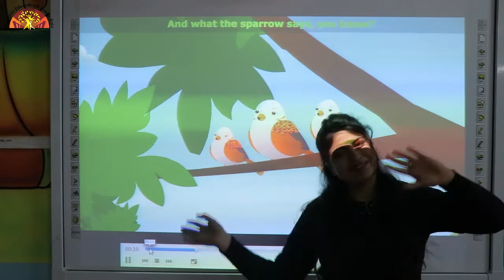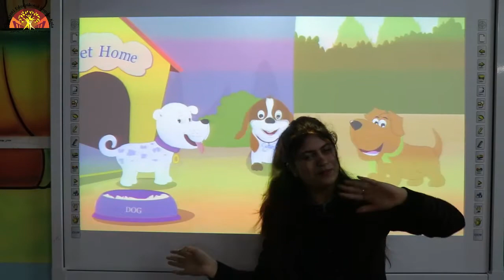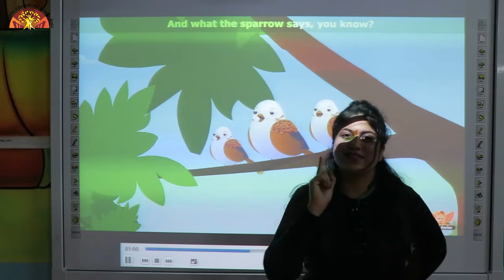NURSERY ENGLISH RHYME 'BOW WOW'